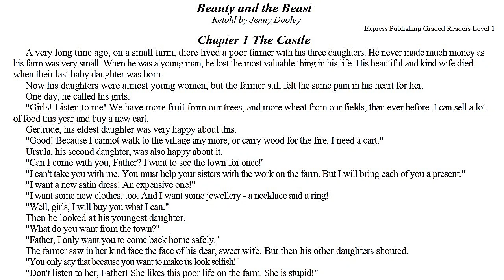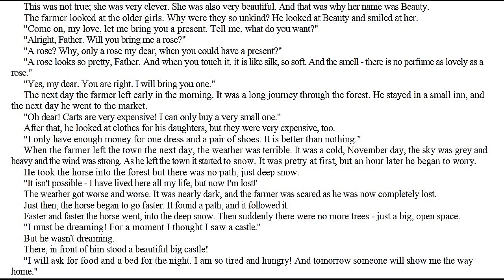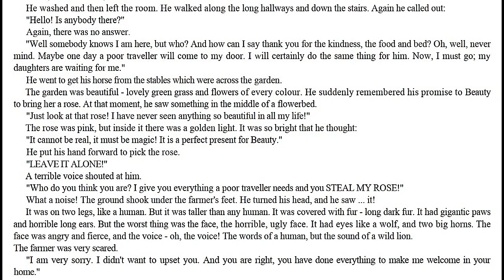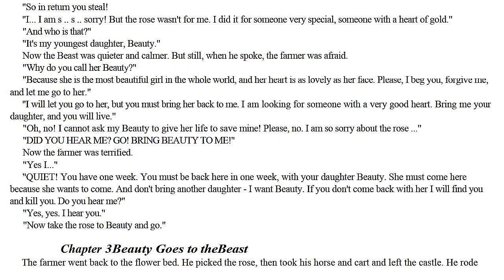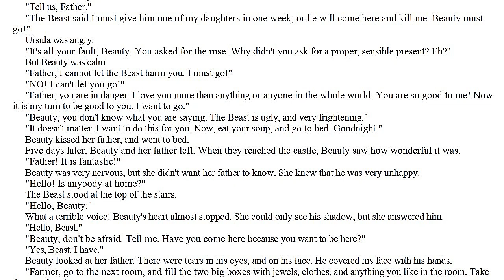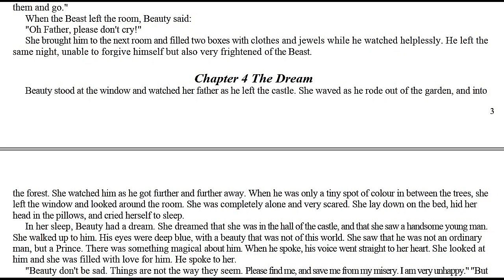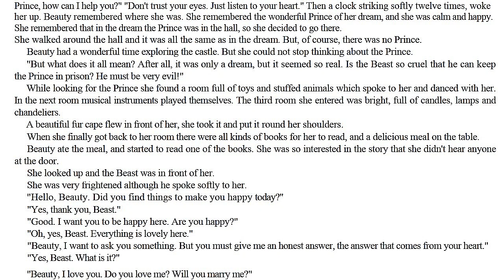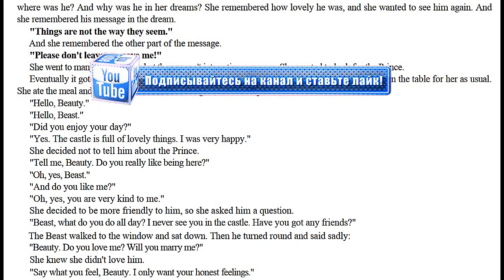1 часть аудиокниги Красавица и чудовище.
Аудио книга на английском языке, адаптирована для изучающих, которые имеют в своем лексиконе около 400 английских слов. Темп медленный и средний. Если вы понимаете 70-80 % текста,
 то вполне можете использовать эту аудиокнигу как фон или если вы хотите качественнее проработать, то и следить за текстом глазами.
Надеюсь книга поможет добавить понимания и возможно новых фраз для изучающих английский язык)

английский язык с нуля адаптированные книги аудиокниги на английском английский по фильмам чтение на английском языке читаем на английском читаем по английски
книга на английском